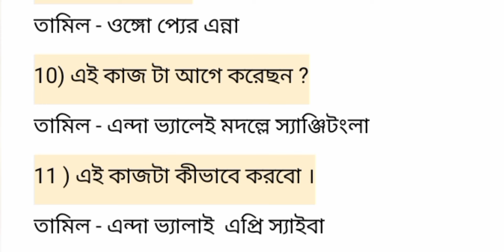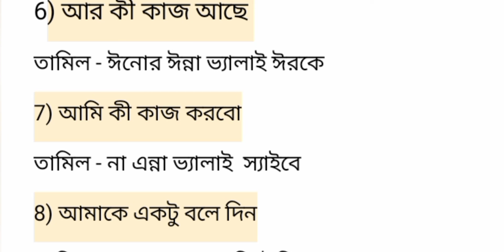New join conversation Bangla to Tamil | Nayan Dey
Presenting the New join conversation bangla to tamil video তোমরা সবাই শিখতে পারবে বাংলা থেকে তামিল ভাষায় কথা বলতে । চেন্নাই এর ভাষা তামিল ভাষা

Video - new join conversation bangla to tamil

tamil vasa, best language if you learn bengali to tamil tamil vasa shikkha